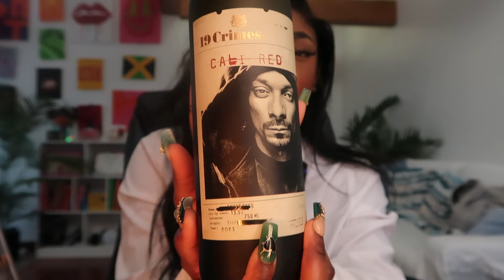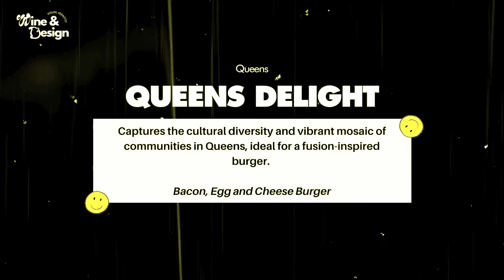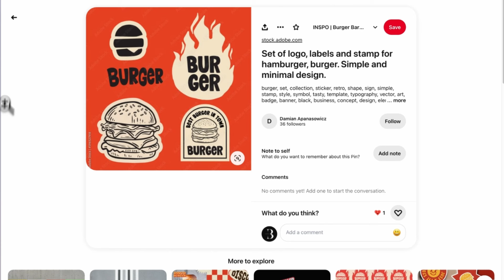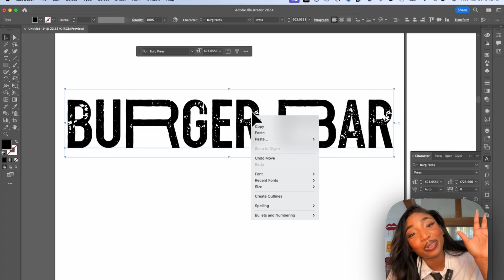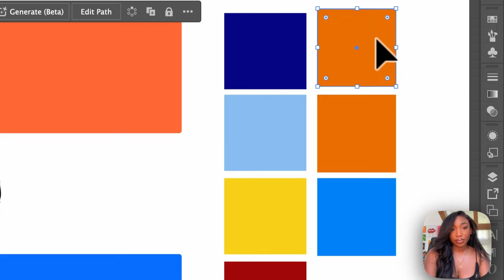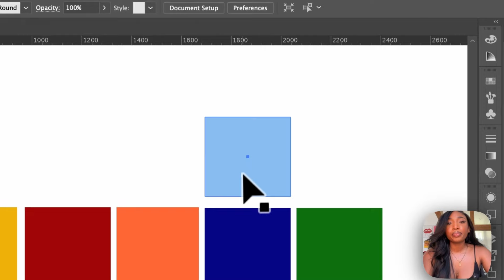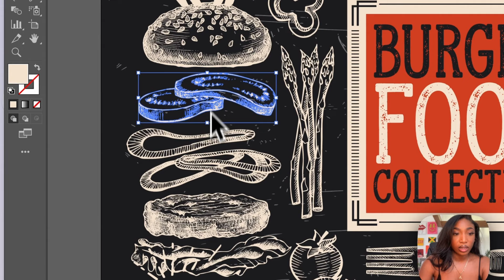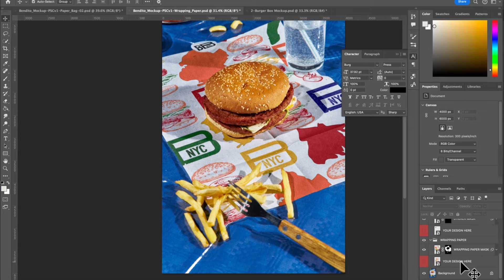WINE & DESIGN | Visual Identity for Burger Bar NYC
Visual identity for a burger bar in NYC 🗽 Hope you enjoy this, it only took 40 days and 40 nights to finish 😭 ThanK you to the new subbies!!! I appreciate you ALL! 🫶🏾 Also, tell me which burger you're eating?!

Time Stamps ⏱️:
00:00 Intro
00:28 The Wine | 19 Crimes, Cali Red 🥂
01:15 Design Strategy
04:19 Pinterest Board
07:17 Logo Design
09:44 Color Palette
17:30 Pattern Design
19:59 Mockups
20:28 Outro

Fonts Used:
Sloop
Burg Press

goodies on amazon 🛍️

Equipment 🎥
Canon G7x Mark ii
Blue Yeti Mic